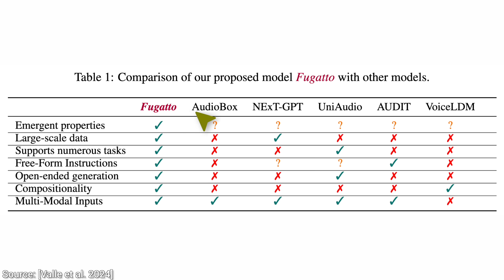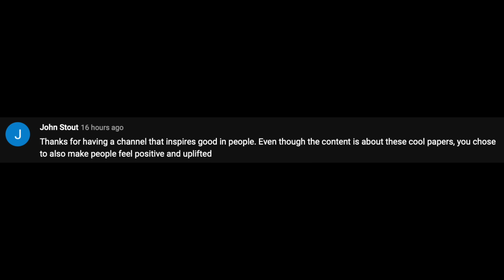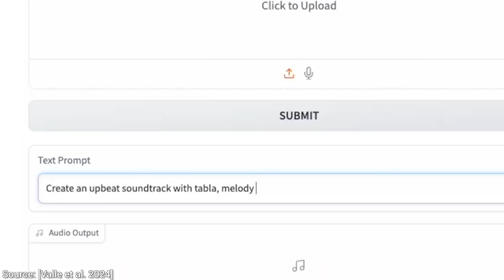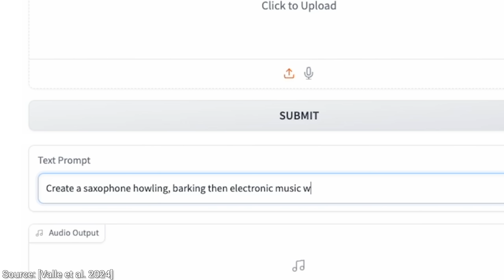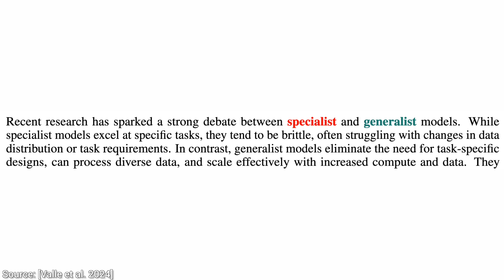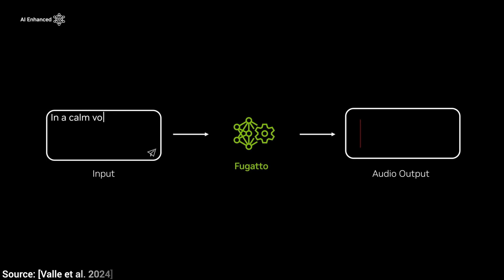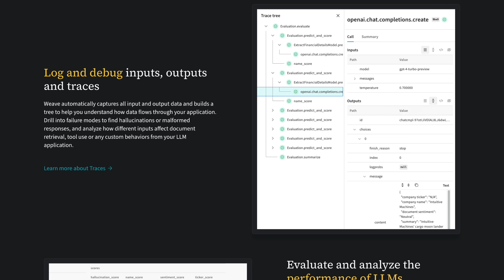NVIDIA’s New AI: Stunning Voice Generator!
❤️ Check out Weights & Biases and sign up for a free demo